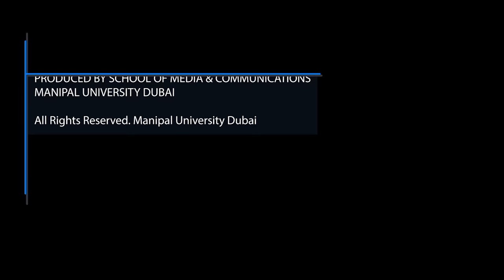SIBF2015 - One on One with Gurcharan Das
In the 5th day of the Sharjah International book fair, an evening session was conducted by DC Books where the renowned author Gurucharan Das, spoke about his book- ‘The Difficulty of Being Good- On the subtle art of Dharma’.

Suha Sabith from Manipal Dubai TV caught with the prolific author. Find out more.

Executive Producer: Dr. RN Shukul, Sabir Haque
Reporter: Suha Sabith
Cameraperson: Gauthami
Editor: Gauthami Katwe
Technical Support: Sivaprasad Nandakumar, Sambhram Pattanayak, Sangram Pattanayak